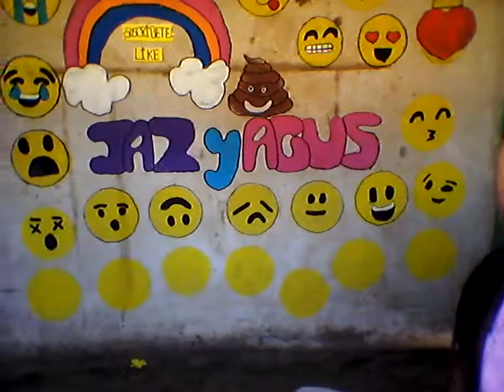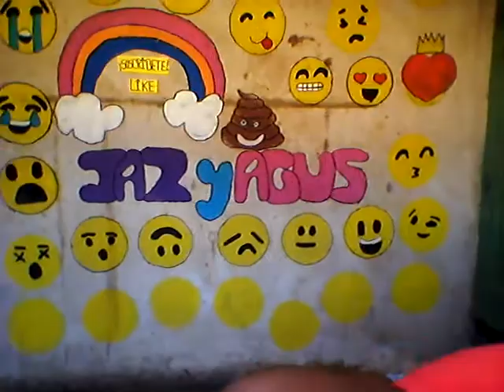Lo bueno de ser hermana mayor y hermana menor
Istagram